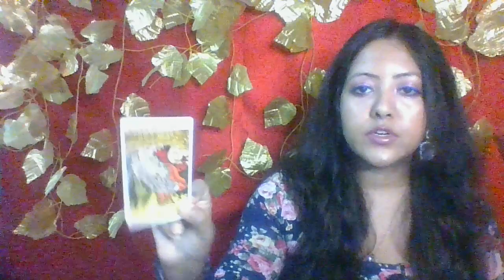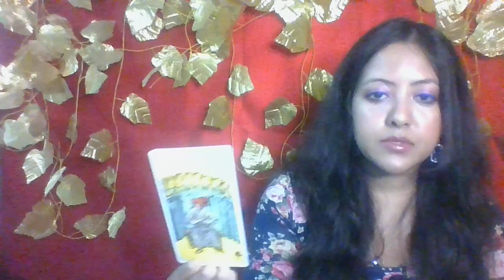Gemini May 2021 - Tarot reading